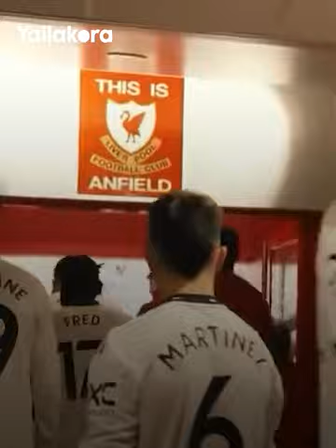لقطات_الأسبوع.. إشارة كريستيانو رونالدو لحظة هتاف "ميسي".. وكلوب يرفع القبعة لصلاح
تابع أبرز ما فاتك من الأسبوع الماضي الذي شهد العديد من اللقطات المثيرة بملاعب كرة القدم، وكان أبرزها إشارة كريستيانو رونالدو نجم النصر السعودي لحظة ترديد جماهير الاتحاد باسم "ميسي".